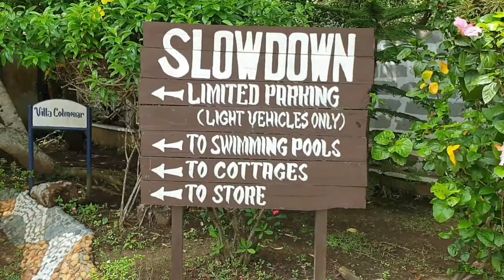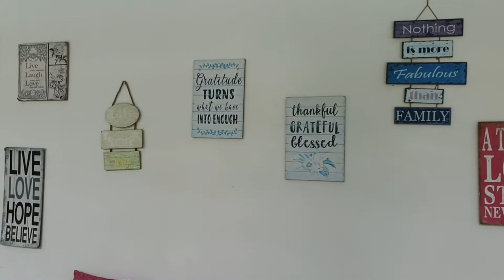SANTORINI OF THE SOUTH | TRES BIYAHERAS